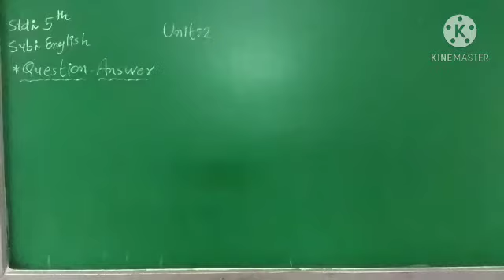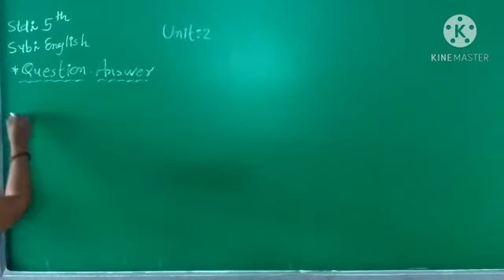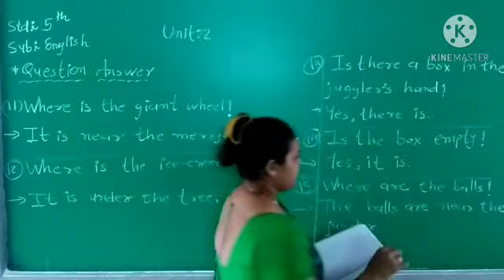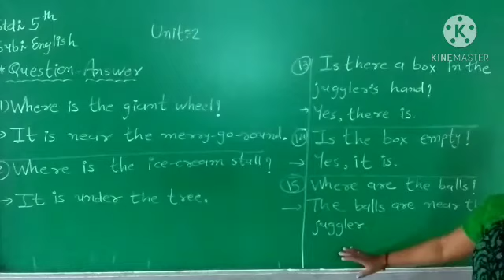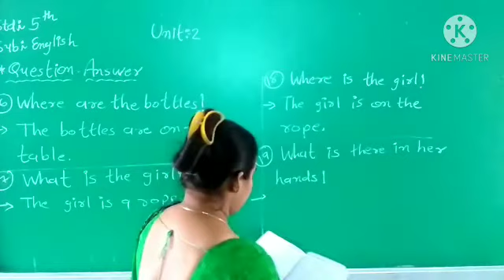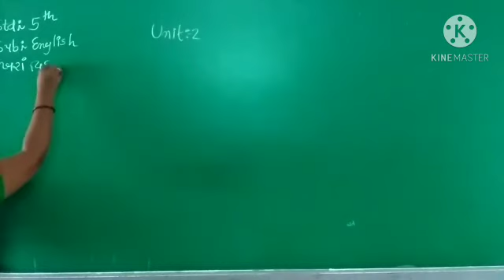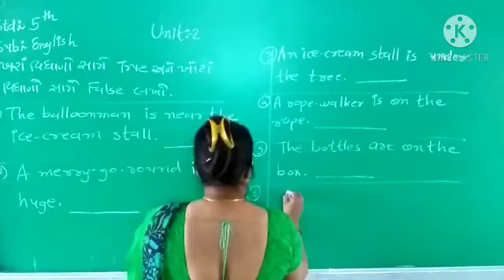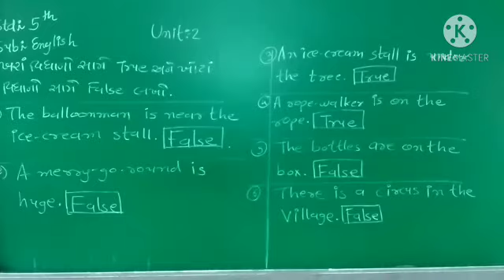std..5 english unit 2 lecture 5